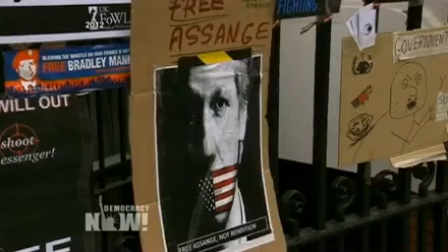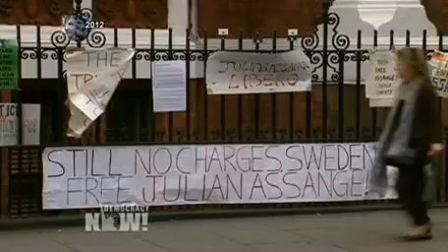WikiLeaks Legal Advisor: "We Steal Secrets" Overlooks Key Facets of Julian Assange's Persecution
DemocracyNow.org - Alex Gibney's new documentary, "We Steal Secrets" bills itself as "the Story of WikiLeaks," but our guest Jennifer Robinson -- a legal advisor to WikiLeaks founder Julian Assange -- claims it misses key facts. "This is a film about WikiLeaks, about the largest leak in history," Robinson says. "It touches on very important issues about journalism, whistleblowing. But unfortunately, I do not think this film does [those issues] justice ... The film does not recognize threats WikiLeaks faces from potential U.S. prosecution."